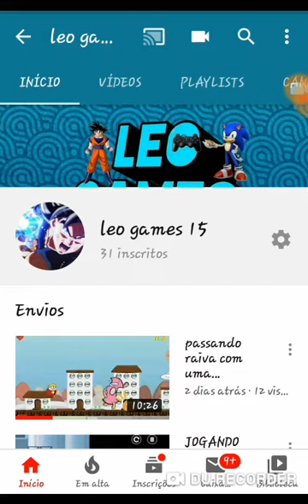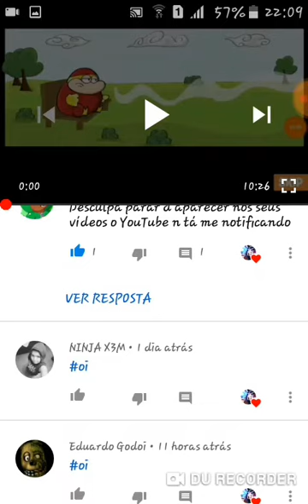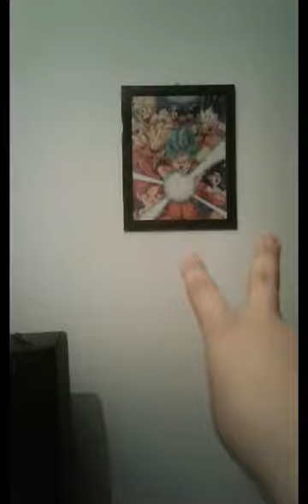ESPECIAL DE 30 INSCRITOS MUITO OBRIGADO😱😏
VLW GALERA